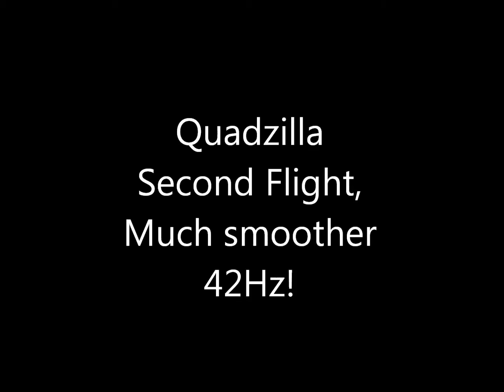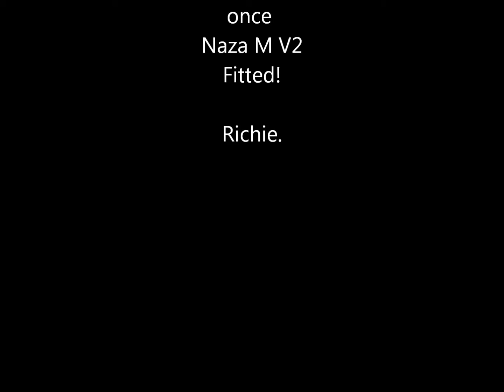Quadcopter Multiwii Pro FC second flight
Turned the low pass filter down to 42Hz, so much smoother, next flight i will test GPS functions.